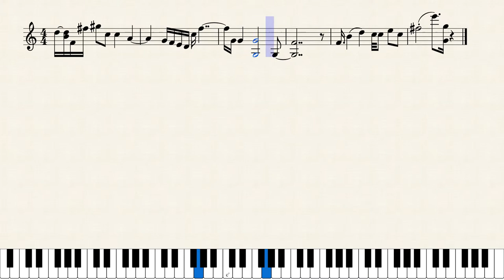Spritz of Dash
Some first measures.
Sheet music made with MuseScore Original composition.